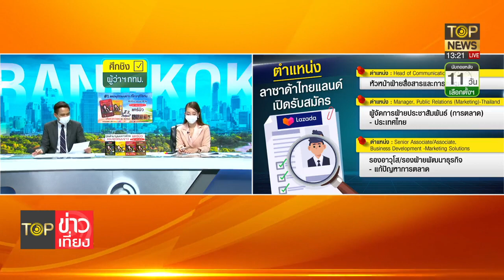ชัยวุฒิ แจง ปิดเว็บ LAZADA ต้องดำเนินการตามกฎหมาย | TOP ข่าวเที่ยง | ช่วง 2 | TOP NEWS